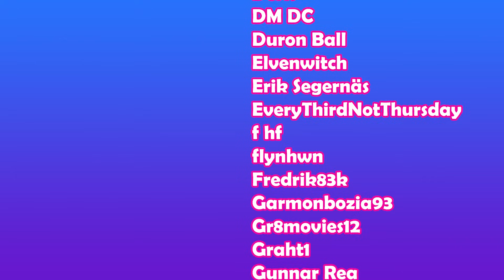The Lost Boys (1987) - 🤯📼First Time Film Club📼🤯 - First Time Watching/Movie Reaction & Review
👍💲30% of all Super Chats go to YT. If you’d like to donate/tip Emily and Matthew directly, follow the link: 👍💲

(We both wear XL t-shirts 😉)